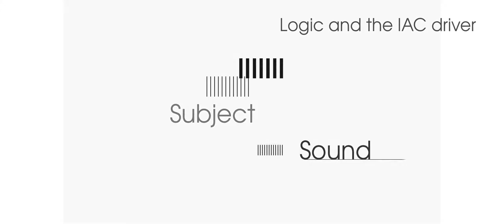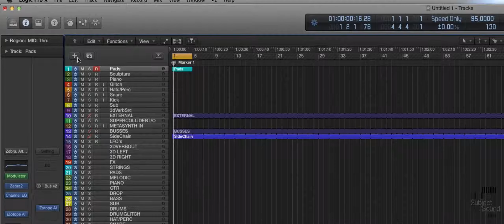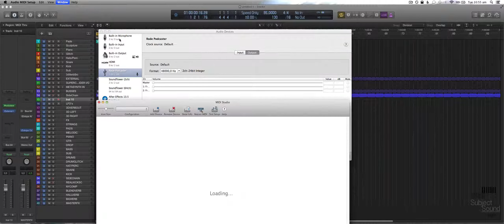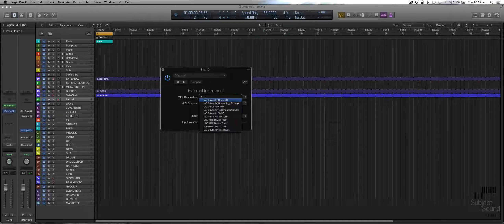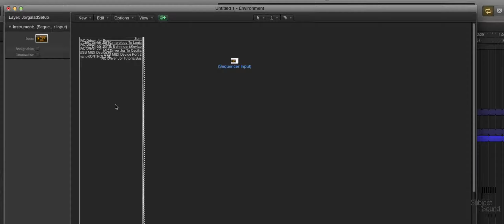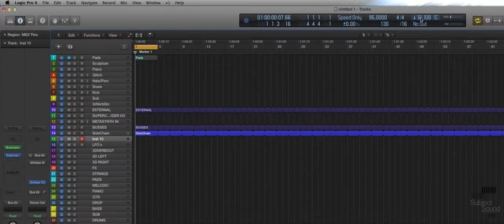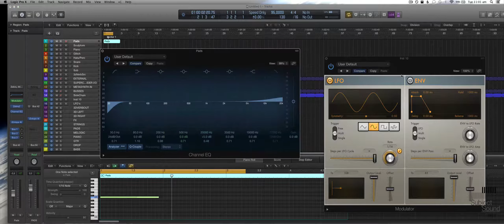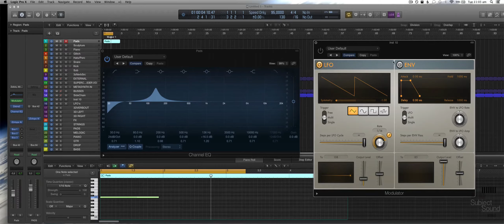How To Tutorial - Logic and the IAC Driver - SubjectSound